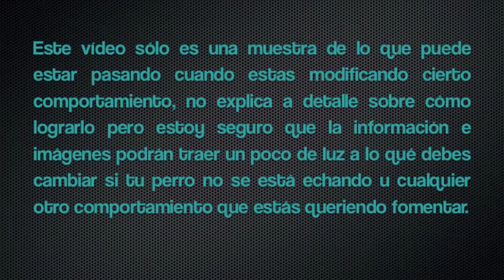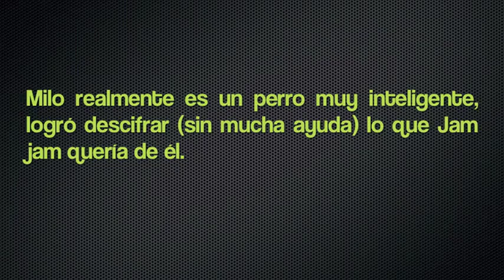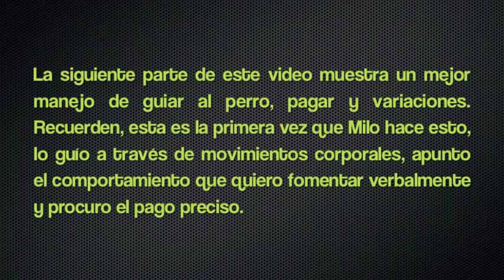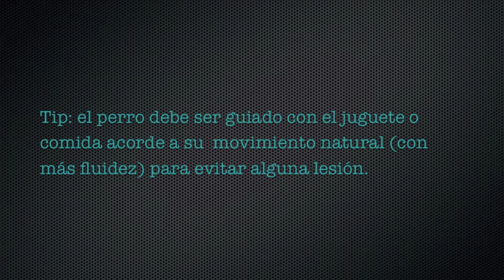Vizsla puppy/ Tips/ echado/ adiestramiento/ entrenamiento canino 1ra y 2nda parte,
Por Marco Ojeda

Primera parte:
Es muy importante comunicarnos con claridad, en este caso, Jam jam (9 años), está trabajando por primera vez con Milo (un cachorro muy activo y rápido). Gracias a Jam jam que siempre ayuda a este señor :).
La siguiente parte de este video muestra un mejor manejo de guiar al perro, pagar y variaciones. Recuerden, esta es la primera vez que Milo hace esto, lo guío a través de movimientos corporales, apunto el comportamiento que quiero fomentar verbalmente y procuro el pago preciso.